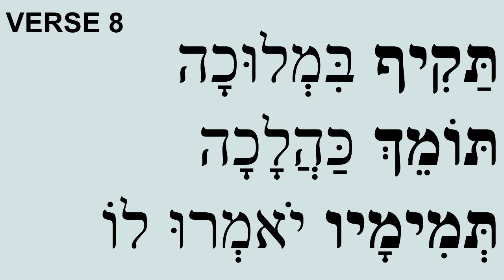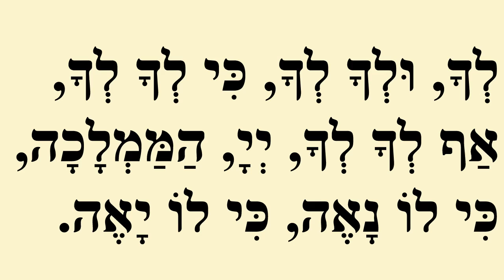Ki Lo Naeh - words and music